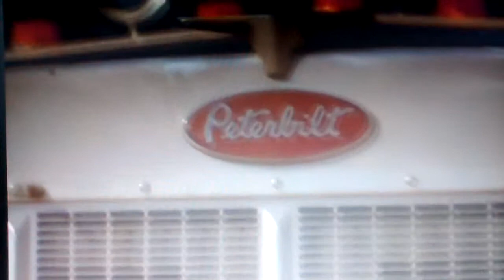Gary Allan Highway Junkie